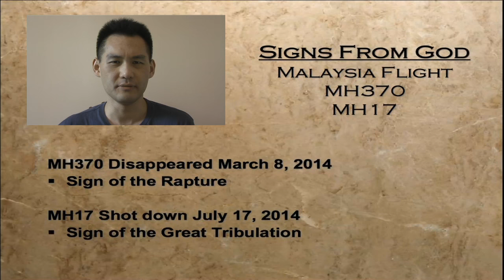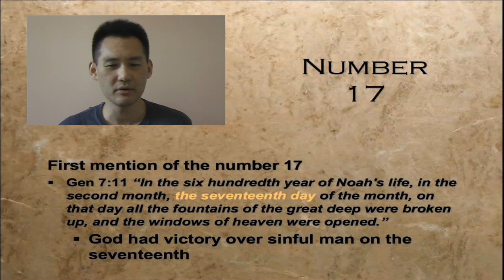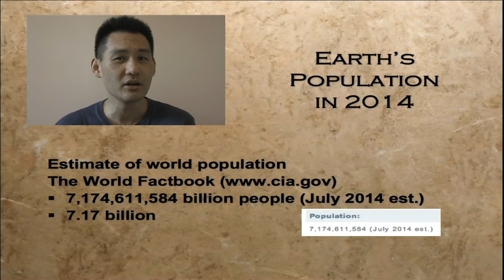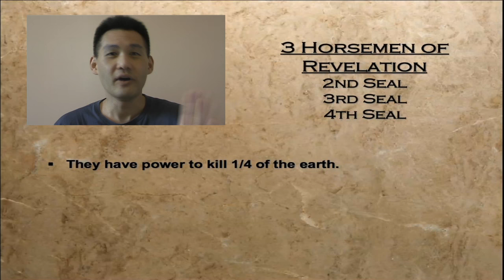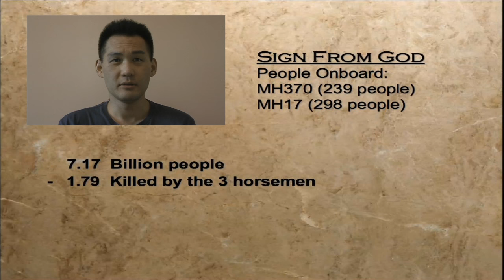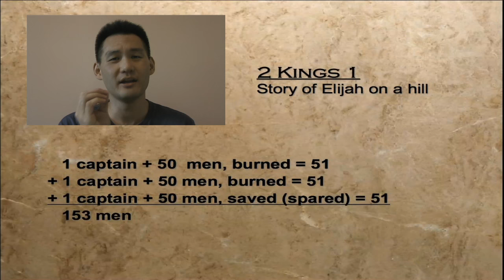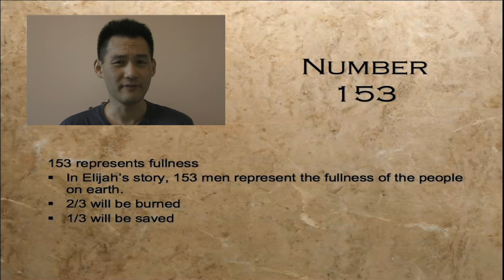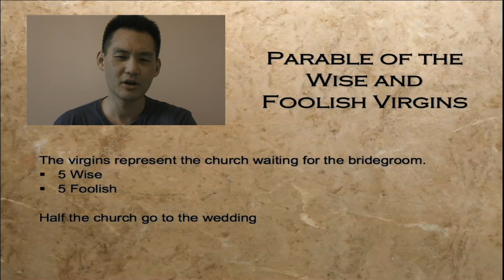✈️ Missing Plane Malaysia Flight MH370 sign from God - A picture of what's COMING!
This is the HD version of my first video on Youtube.

The Malaysia Flight incidents MH370 and MH17 in 2014 were signs from God.  It foreshadows what is about to take place in the future.  These signs occurred the same year the blood moon tetrad started.

All the signs we have had, the blood moons, the Malaysia Flights, the Jubilee, the Hebrew year 5777, the sign of Revelation 12 in the sky in 2017, all culminate and point to the year 2017!
2017 should be the year the end time prophet appears.  God calls his name Elijah in Malachi 4 because his work resembles Elijah.

The missing Malaysian airline MH370 is one of the greatest mysteries in aviation history.  It completely vanished and the missing plane has never been found.  I believe it was a sign from God.  It foreshadows what God will do in the future when He raptures His church out before the great tribulation.  Shortly after, MH17 was shot down and blown up, which is a sign of the great tribulation which comes after the rapture.
The date of the incidents and the number of passengers on flights MH370 and MH17 are too perfect to ignore.
The Malaysia flights were likely signs from God.
MH370 sign of the rapture
Disappeared on March 8, 2014 (vanished without a trace)
239 onboard
MH17 sign of the Great Tribulation
Shot down on July 17, 2014 (7/17/2014)
298 onboard
Other Interesting Facts:
World Population in 2014 was 7.17 billion people.
153 Chinese on MH370 - from China controlled territories
(152 from mainland China, 1 from Hong Kong)